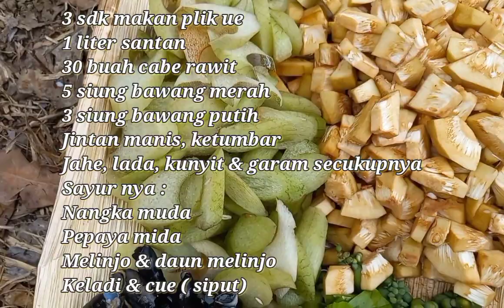Cara mudah memasak kuah plik ue cue di alam terbuka ll masakan khas aceh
Cara mudah memasak kuah plik ue cue di alam terbuka menggunakan kayu bakar..